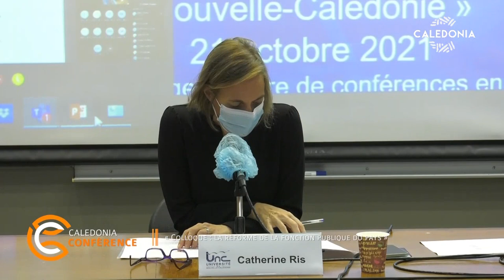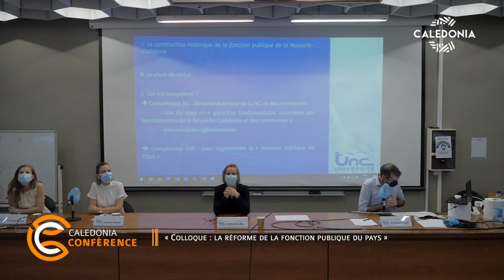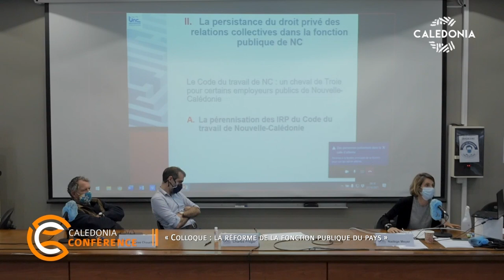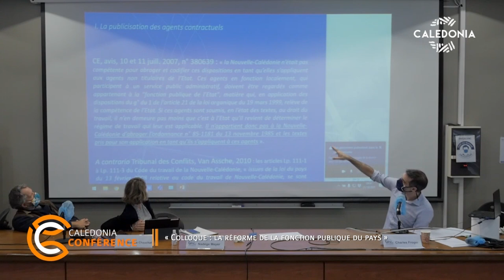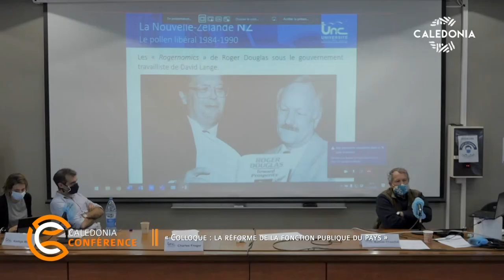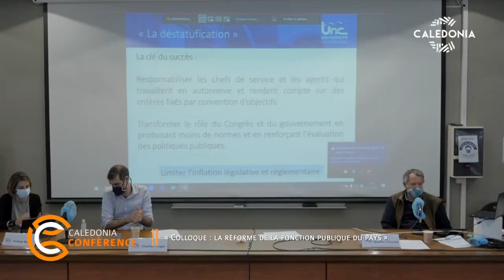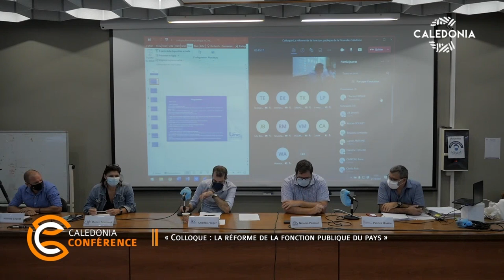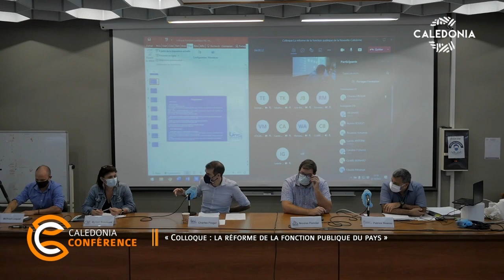CALEDONIA CONFÉRENCE - Colloque : La réforme de la fonction publique du pays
En gestation depuis une dizaine d'années, la réforme de la fonction publique de la Nouvelle-Calédonie a été initiée par la loi du pays du 12 mai 2021. Ce texte modifie profondément la physionomie de la fonction publique locale. Il procède notamment à la fusion des statuts territoriaux et communaux ou encore, soumet au droit public les agents contractuels employés par les personnes publiques locales, jusqu'ici régis par le droit du travail calédonien. Cette journée d'étude est l'occasion d'une mise en perspective, à la fois au regard du droit métropolitain de la fonction publique, dont la réforme locale s'inspire partiellement, mais aussi au regard de l'environnement régional du Pacifique Sud, largement dominé par des fonctions publiques dans lesquelles prévalent le système de l'emploi. C'est ainsi la fonction publique de carrière calédonienne qui sera interrogée.
(Conférence captée le 21/10/2021 à l'Université de la Nouvelle-Calédonie)